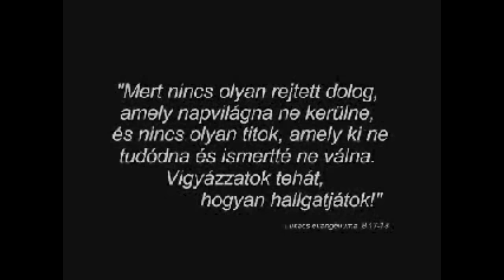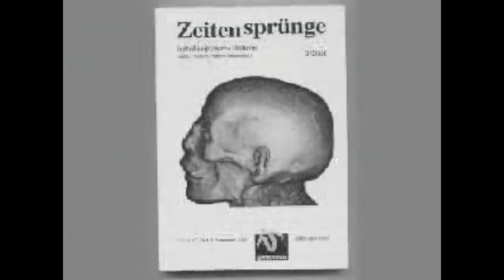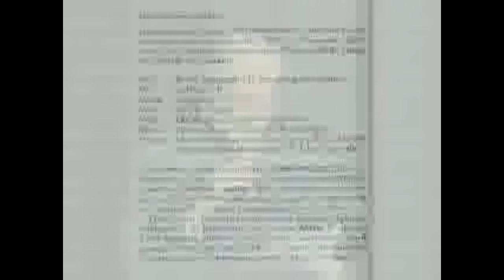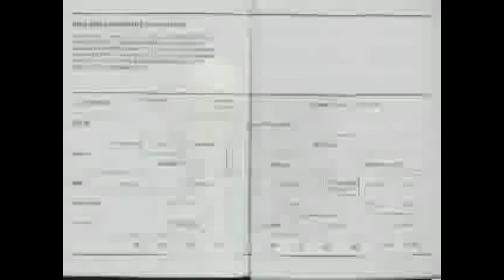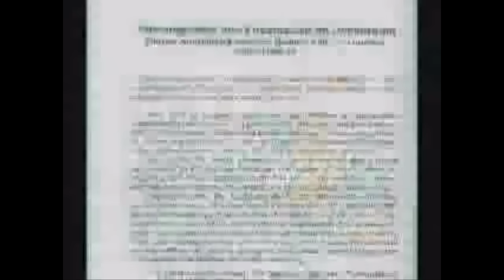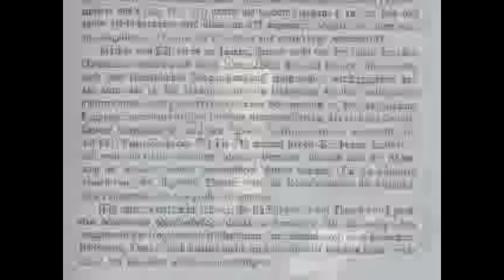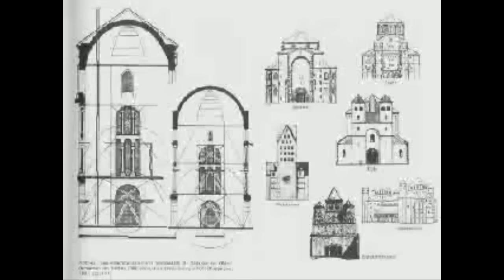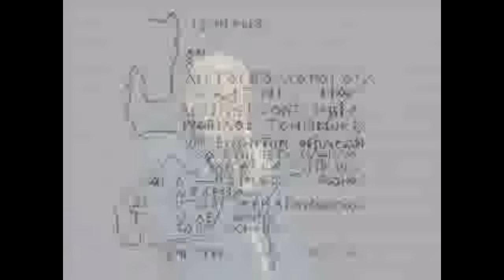PAP GÁBOR – Kitalált középkor – teljes előadás egyesítve